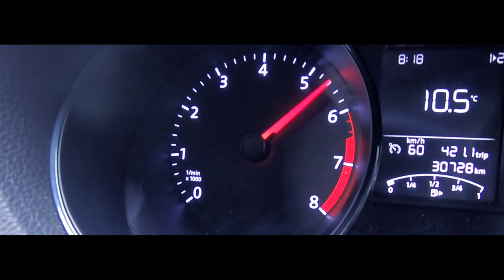SHE WAS NOT EXPECTING THIS!! (ft. Luke Kidgell)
This week I give a lift to @LukeKidgell after he performs at the Melbourne International Comedy Festival. Meg also tells me the best Uber driver story I've heard yet!

AUSTRALIA

D.A.H. Trump - Fantasies